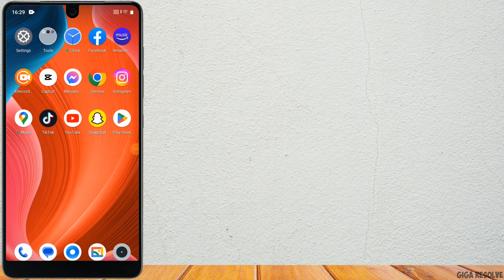How to Add Nearby on Snapchat | How to Add Nearby People on Snapchat in 2023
Want to connect with nearby users on Snapchat? Look no further! In this tutorial, we'll show you how to add nearby people on Snapchat and expand your social circle. Discover how to easily find and add Snapchat users who are in close proximity to you in 2023. 👥

00:00 Intro
00:05 How to Add Nearby on Snapchat

Follow our step-by-step instructions to learn how to add nearby on Snapchat and start connecting with people around you. We'll guide you through the process, making it simple and straightforward. Say hello to new friendships and exciting encounters with Snapchat's nearby feature. 👥

If you find this video helpful, we appreciate your support through a LIKE and SUBSCRIPTION to our channel. 🎉